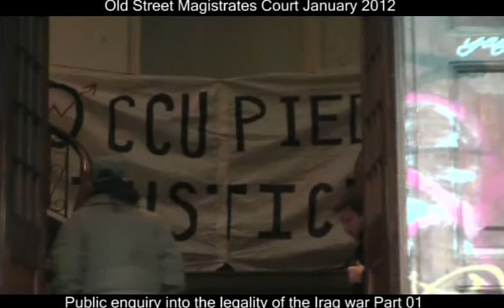War_crimes_Citizen_Enquiry_Part_01